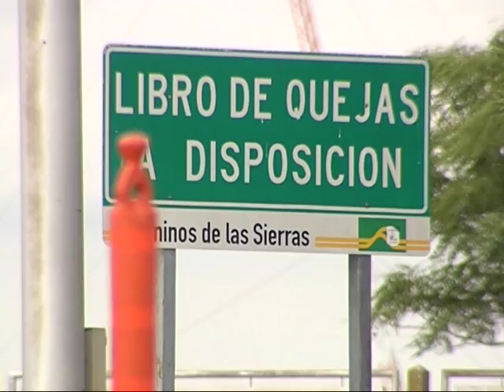Ya rige el aumento de peajes en la Provincia de Córdoba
Lo dispuso la empresa concesionaria de la Red de Accesos a Córdoba (RAC). Habrá aumentos escalonados durante el 2016.